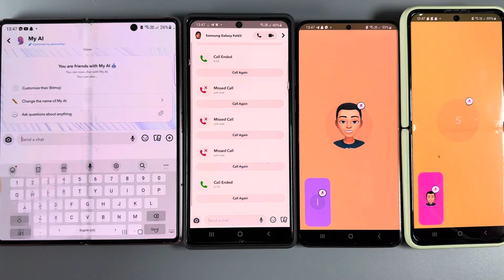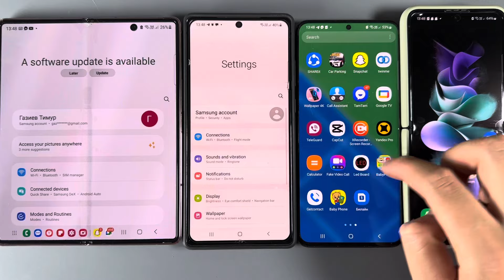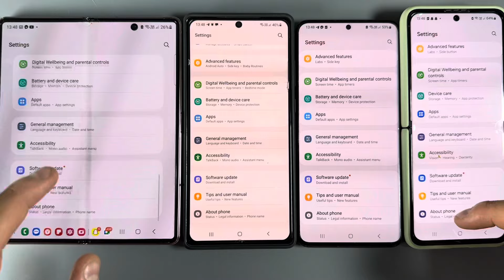Snapchat Messenger + Incoming Call Samsung Galaxy Fold 2 + Note 20 + Z Flip 3 + S20+